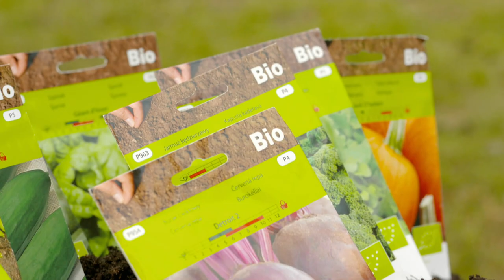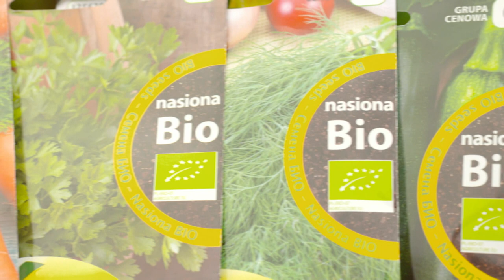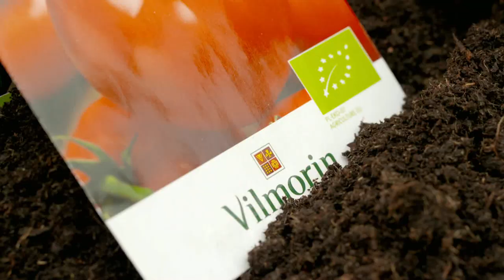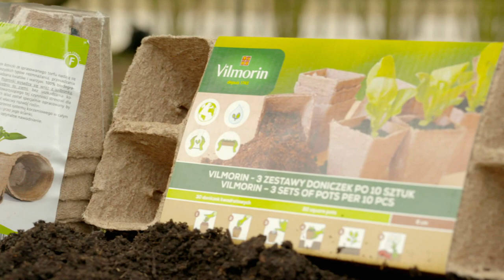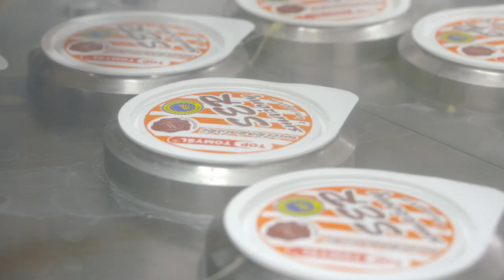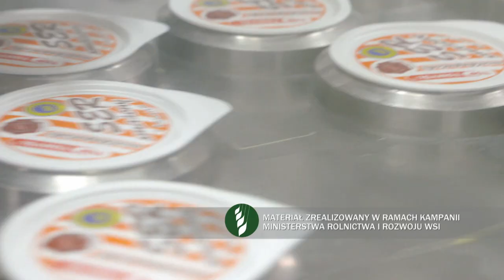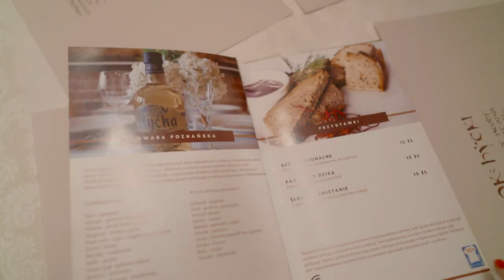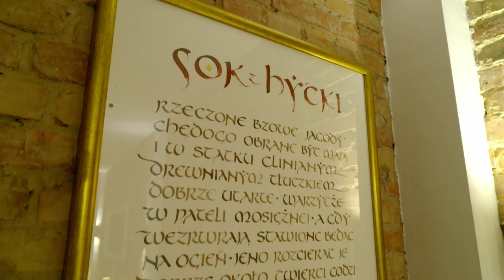Z klimatem i z pasja 28